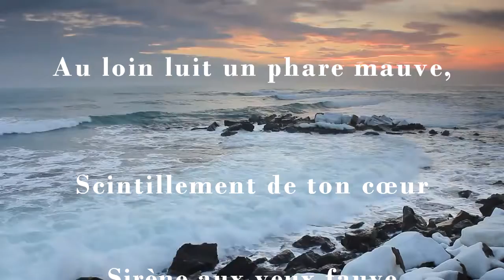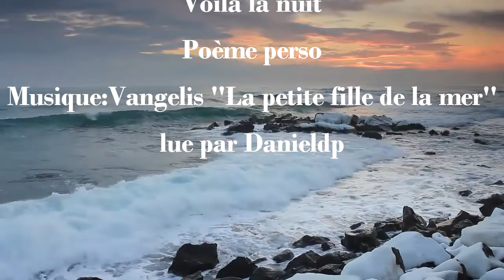Voilà la nuit - Narration avec texte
Dans la nuit de cendre noire
Au loin luit un phare mauve
Scintillement de ton cœur, sirène aux yeux fauve
Voilà Cassandre je suppose